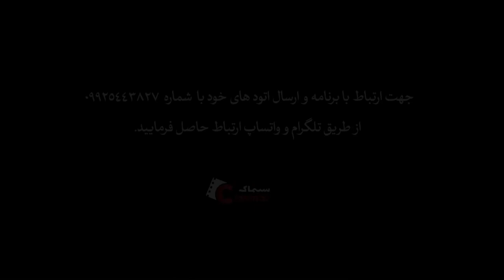Black Board - Acting | تخته سیاه - بازیگری کودک - قسمت 4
تخته سیاه - بازیگری کودک قسمت 4
این قسمت : کارگاه بازیگری کودک
استاد مهرنوش دارا

این مجموعه برنامه ها بر مبنای اهداف مختلف، در گروه های متنوع تولید خواهند شد و براساس فصل بندی های صورت گرفته (مقدماتی، متوسطه و پیشرفته) ارائه می شود.
هدف از این برنامه:
1 - شناسایی استعدادهای شناخته نشده بازیگری در جای جای کشور
2 - توانمندسازی و اشتغال پذیری دانشجویان
3 - ارتقاء دانش فنی و مهارت تخصصی فعالان این حرفه

پخش: 1400

 تهیه کننده: پیمان شایسته
کارگردان: مینا حلوایی زاده
رده سنی: عمومی

تخته سیاه:
مدرسه آنلاین با تمرکز بر آموزش تعاملی
دسترسی به بیش از 100 سرفصل آموزشی از 50 مدرس برجسته سینما و موسیقی
بیش از 1000 ساعت ویدئوی آموزش تخصصی
امکان ارتباط و تعامل با دیگر هنرآموزان
پشتیبانی آنلاین همواره در دسترس

سینماک:
16 ژانر متفاوت از فیلم و سریال و انیمیشن

Black Board - Acting - Part 4

This episode: Child Acting Workshop
Master: Mehrnoosh Dara

This set of programs will be produced in different groups based on different goals and will be presented based on the chapters (introductory, intermediate and advanced).
The purpose of this program:
1- Identifying unknown acting talents in different parts of the country
2- Empowerment and employability of students
3- Improving the technical knowledge and specialized skills of the activists of this profession

Release: 2021

Producer: Shayesteh Peyman
Director: Mina Halvaizadeh
Age category: General

Black Board:
Online school with a focus on interactive learning
Access to over 100 educational topics from 50 leading cinema and music instructors
More than 1000 hours of specialized training video
Ability to communicate and interact with other students
Online support always available
Cinemac :
16 different genres from movies, series and animation